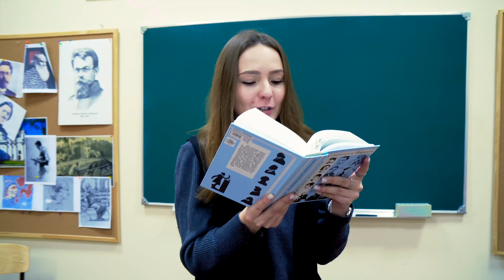ЕГОР РЕШИЛ ЗАВОЕВАТЬ ЛУИЗУ НАВСЕГДА!/Трудный возраст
В новой серии ребята помогают Егору снова завоевать сердце Луизы. Какой способ они выберут?